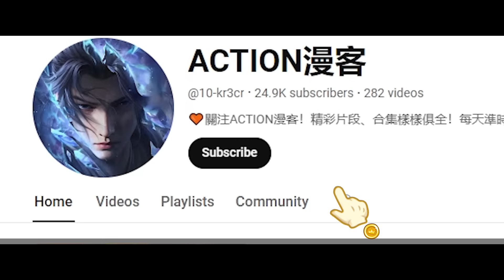✨曜老一语点醒萧炎，陨落心炎成为灵魂体克星，一举击破魂殿万灵嗜血阵！！【斗破苍穹 | Battle Through the Heavens 】